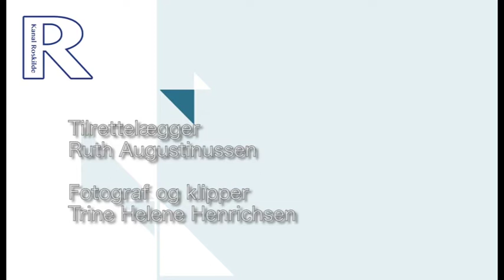9185 Paul Kofoed Christiansen - præst i 30 år ved Roskilde Domkirke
Efter 30 år ved Roskilde Domkirke går sognepræst Paul Kofoed Christiansen på pension. I den forbindelse siger han, at det har været en fantastisk rejse med mange fantastiske begivenheder såvel i sorg som i glæde.

Paul Kofoed Christiansen holder afskedsgudstjeneste i Roskilde Domkirke den 26. november.